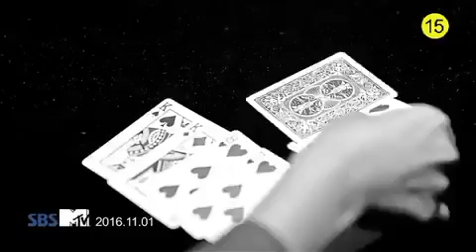B.A.P SKYDIVE M/V INDIVIDUAL TRAILER 'ZELO'